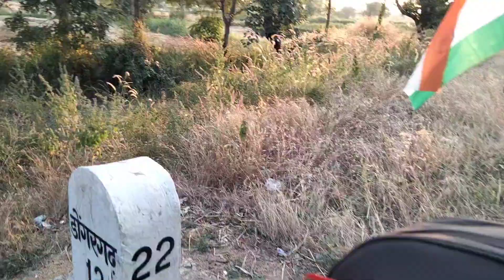solo trip by cycle tour all chhattisgarh ||khairagarh || dongargarh CG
all chhattisgarh tour solo cycling trip